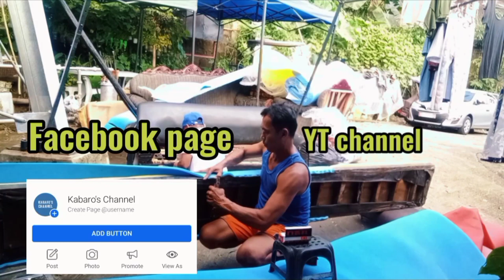EP 46: ANG PAG AUPHOLSTERY NG UPUAN AT SANDALAN NG JEEP|MUNTING KABUHAYAN| Kabaro's Channel